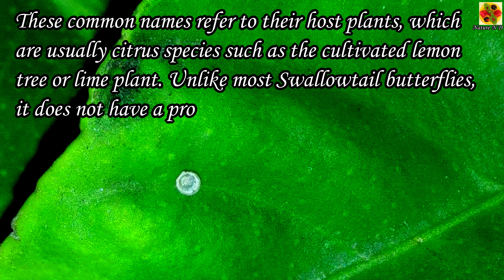Nature Documentary Film On Swallowtail Butterfly, Lime Butterfly, Lemon Butterfly. Life Cycle. Titli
Nature Documentary Film on the beautiful, Swallowtail Butterfly (Papilio demoleus), Lime Butterfly, Lemon Butterfly, Lemon Swallowtail, Chequered Swallowtail Butterfly. Life cycle or complete metamorphosis from egg to pupa. Birddropping caterpillar or larva transforming into a beautiful green caterpillar and finally to a beautiful green pupa camouflaged in the surroundings. Living green pupa or chrysalis. Beautiful butterfly, beautiful green caterpillar and a beautiful pupa or chrysalis. “Swallowtail species of butterfly. Metamorphosis of the Swallowtail Butterfly. Life Cycle of the Swallowtail Butterfly. Life cycle of the Lime Butterfly. Life Cycle of the Lemon butterfly. Naturewatch. Most common beautiful butterfly life story. Beautiful Indian butterfly. Life history, life cycle, life story of the Lime butterfly. Different stages of the butterfly, Metamorphosis. Titli life story. Titli ka jeewan. Titli ki kahani. Titli kaise banti hai. Titli ka janm. Nimbu Titli. Lemon Butterfly. Lime Butterfly. Swallowtail Butterfly. Caterpillar transforming to pupa or chrysalis. Beautiful live chrysalis or pupa. Wildlife film on the Swallowtail butterfly. Nature Documentary Film on Swallowtail Butterfly. Wildlife film on Lime Butterfly. Wildlife film on Lemon Butterfly. Nature film on Lime Butterfly. Nature Documentary Film on Lemon Butterfly. Metamorphosis of the lime butterfly. Complete metamorphosis of a Lime butterfly. Butterfly development. Host plant or the larval plant is citrus varieties of the family Rutaceae. Butterfly conservation. Titli conservation. Save Butterflies. Titli bachao. Butterfly protection. Save Indian biodiversity. Save butterflies. Environment conservation. Environment Protection. Balanced ecosystem. This video is definitely going to be a visual treat for the viewers. Also watch other scientifically designed videos for best health.